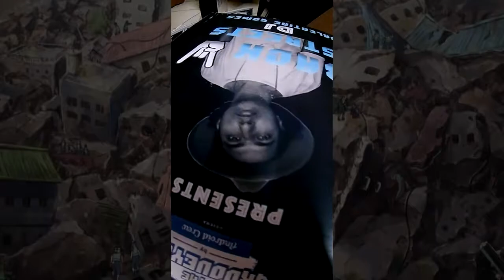HOME STUDIO DIY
Setting up my home studio fpr personal use, check it out